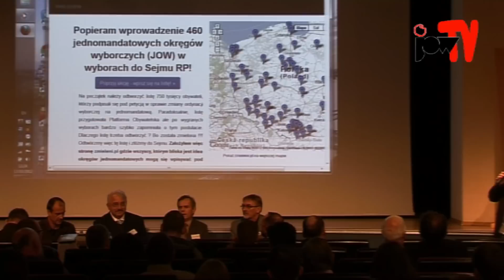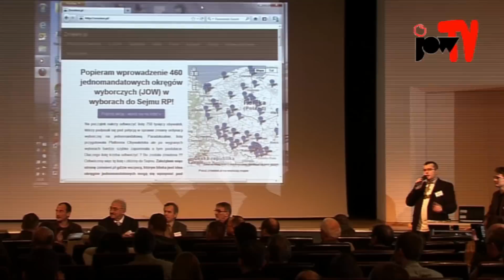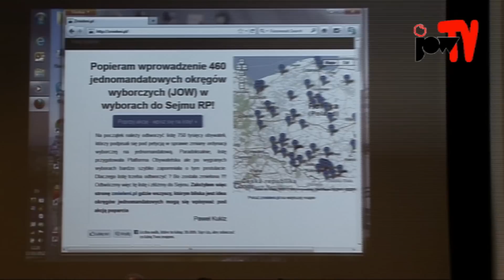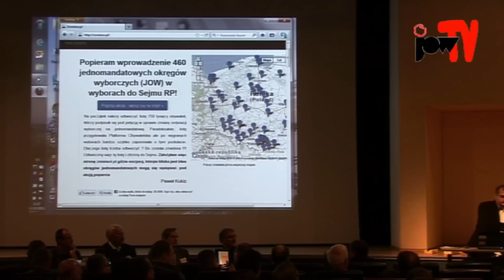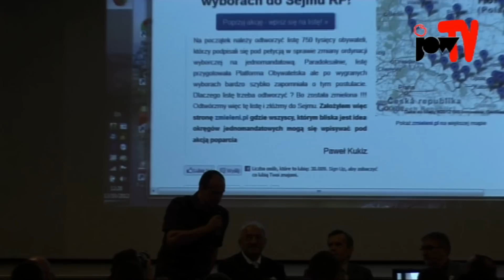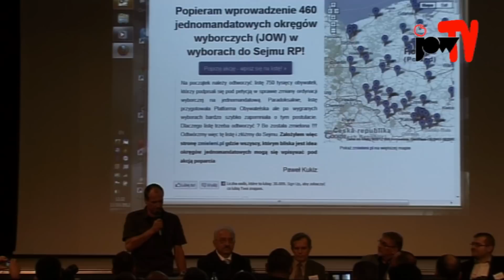To profesor Przystawa zaczął walkę o JOW! - Paweł Kukiz na Zjeździe "Zmielonych" w Łodzi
Jeśli cenisz nasze nagrania - możesz wesprzeć naszą działalność i jej rozwój poprzez donację - link do systemu PayPal na podstronie Klubu TVASME: